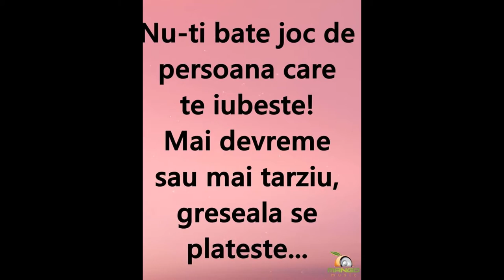BORDEIANU MIHAI IN VIDEOCLIP CU IUBITUL LUI BOGDAN,SUNTEM INTR-O RELATIE COMPLICATA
BORDEIANU MIHAI IN VIDEOCLIP CU IUBITUL LUI BOGDAN,SUNTEM INTR-O RELATIE COMPLICATA,,,BORDEIANU MIHAI CORNEL  ESTE  BISEXUAL INSURAT,A AVUT O RELATIE DE NOAPTE CU BOGDAN ,DAR SA TERMINAT,CA L-A MINTIT PE BOGDAN
SI BOGDAN NU -L POATE IERTA CA L-A MINTIT